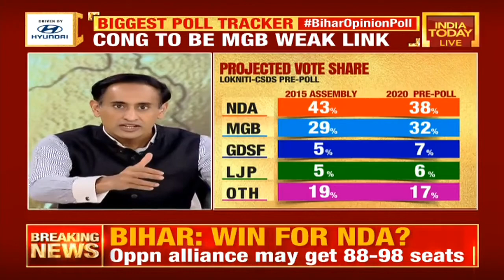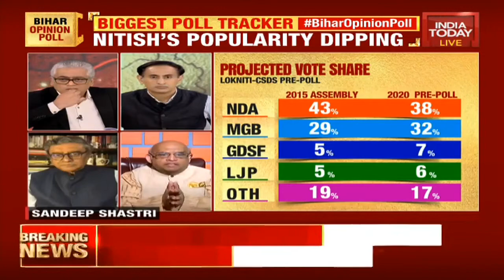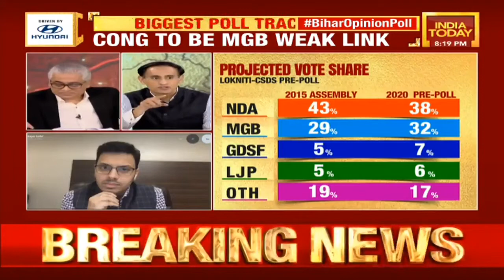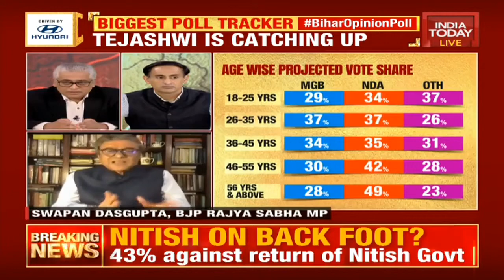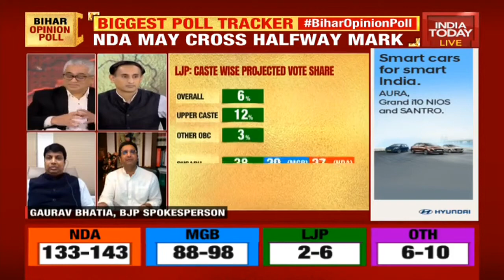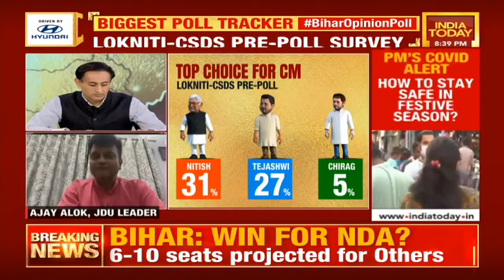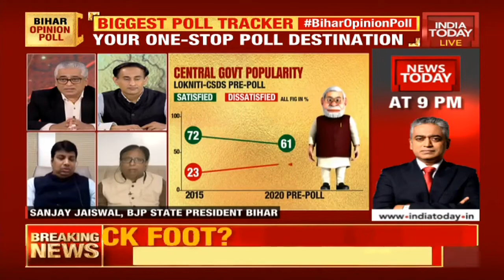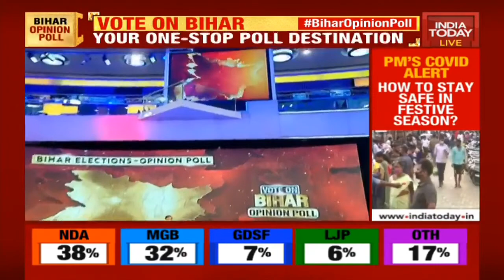Opinion Poll On Bihar Elections: People Of Bihar Satisfied With Performance Of Nitish Kumar's Govt?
Bihar Opinion Poll 2020 Live | Bihar Elections 2020: According to Lokniti-CSDS Opinion Poll to understand the pulse of the people of Bihar, find out whether people of Bihar are  satisfied with the performance of Nitish Kumar-led state government?